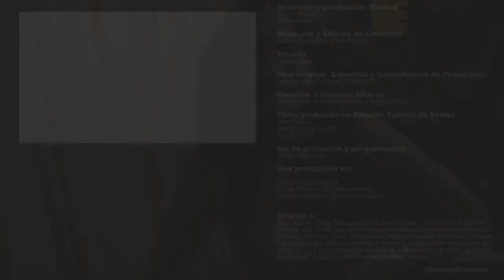Laura Caro - A corazón abierto (Vídeo Oficial)